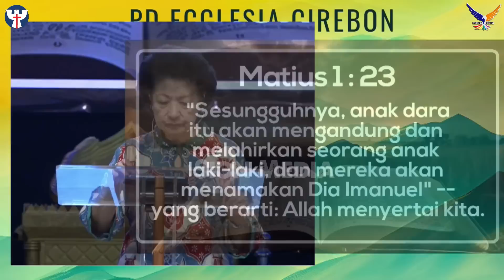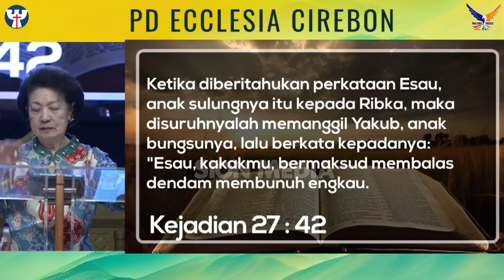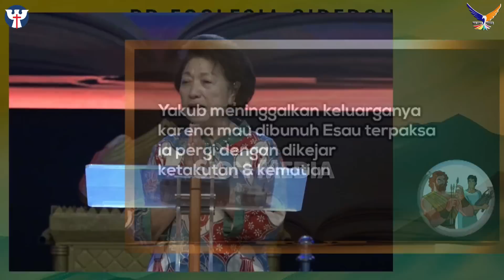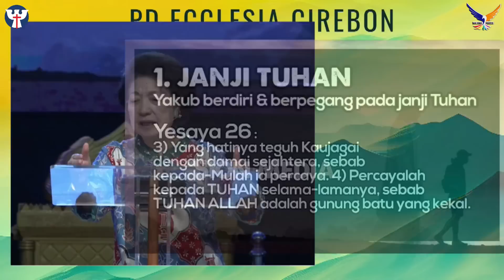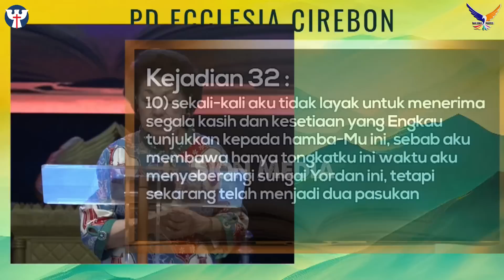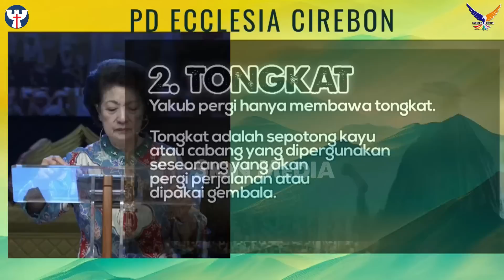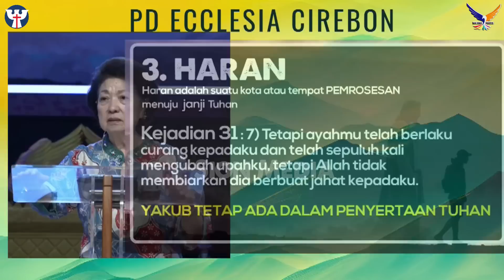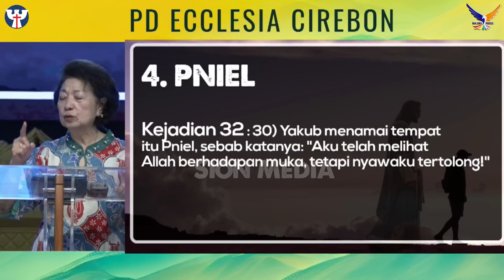PD KE-25, 11 Juli 2023 | Pdt. Nany Susanty - Immanuel